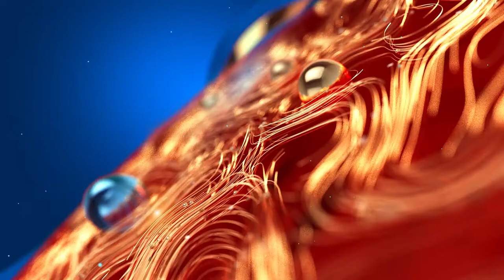Alencier Ley Lopez | കുറിക്കുകൊള്ളുന്ന മറുപടിയുമായി അലൻസിയർ | Indian Actor | Zee Malayalam News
കുറിക്കുകൊള്ളുന്ന മറുപടിയുമായി അലൻസിയർ